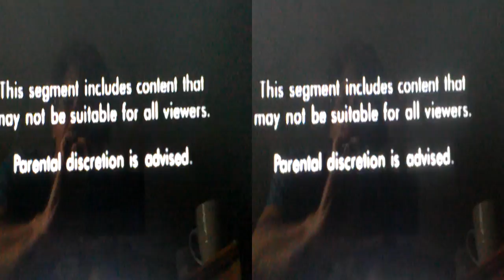WorldWideMusic.TV Rocks for Non-Violence and World Peace Through One World-Wide-Web!